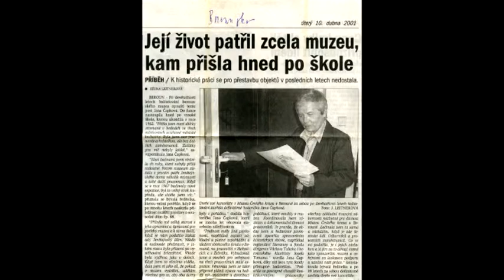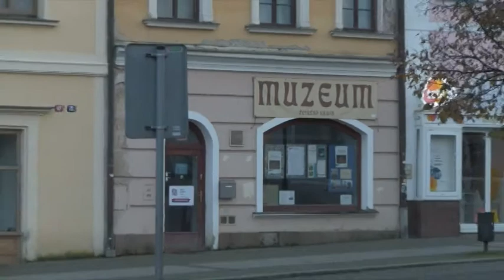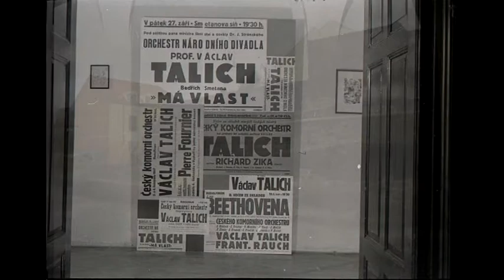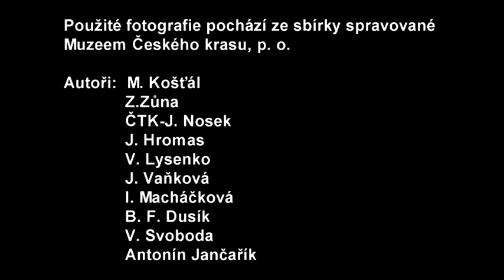Cena města Berouna 2014 - PhDr. Jana Čapková